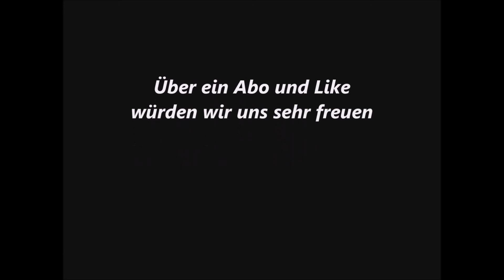Ghost Radio Morgens um 5 Uhr teil 9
_.;:+*’`’*+:;..;:+*’`’*+:;. GESCHICHTE  .;:+*’`’*+:;..;:+*’`’*+:;._
Wir waren früh wach gewesen, deshalb haben wir um 5:00 Uhr Morgens versucht uns mit unseren Geistern zu Unterhalten.

_.;:+*’`’*+:;..;:+*’`’*+:;. Links  .;:+*’`’*+:;..;:+*’`’*+:;._